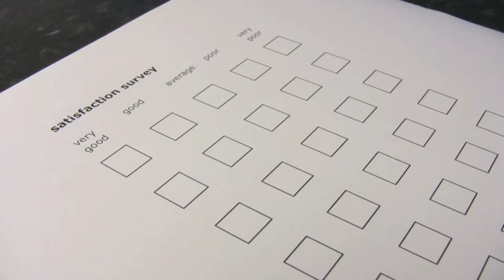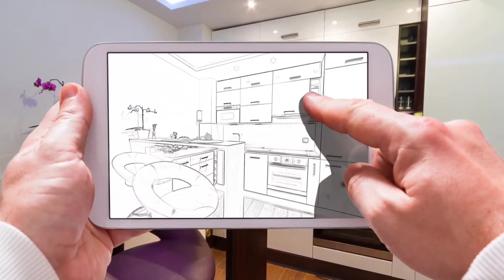7 Colores para COCINAS PEQUEÑAS 2023 | Combinaciones, Pintura, Paredes, Paleta de Colores Modernas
Descubre las mejores combinaciones de COLORES PARA COCINAS PEQUEÑAS y MODERNAS en 2023. En este vídeo vas a ver Colores de pintura de paredes y muebles que te inspirarán para que actualices tu cocina y que luzca más bonita y elegante. Así que prepárate y
¡Transforma Tu Cocina Pequeña para 2023: Esta Paleta de Colores Te Ayudará!

▶Si te gusta todo lo relacionado con la Decoración del Hogar

🎵 Track Info:

Músico:@iksonmusic

Músico: @iksonmusic

Músico: @iksonmusic

Músico: Jeff Kaale

Músico: Jeff Kaale

Músico: Neffex